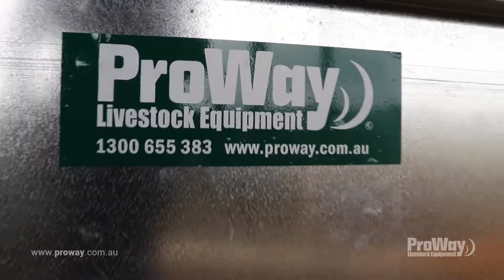ProWay Sheep Yards | Green Shades | Stockinbingal NSW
Situated just south of Stockinbingal, NSW Australia, 'Green Shades' is proudly owned and operated by the Hill Family, who've recently installed a brand new ProWay Sheep Yard facility.

Featuring all weather protection, Dual Adjustable Race and an Adjustable V Drafting Race this facility is designed to process large numbers of sheep and lambs efficiently and safely.